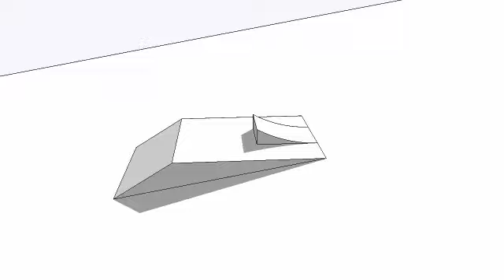WSI Slopestyle Course - TWSSF 2012